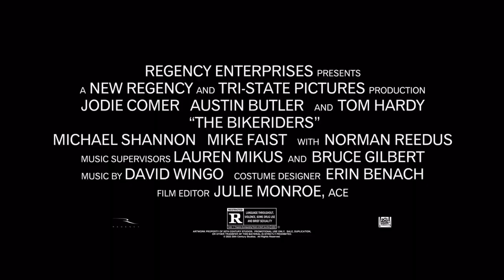The Bikeriders Trailer but Dubbed By DeepPonies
Discord as Johnny and Trailer Narrator
Fluttershy as Kathy
Spike The Dragon (Cathy Weseluck) as Danny
Homer Simpson as Benny
Soldier as Henry
Engineer as Brucie